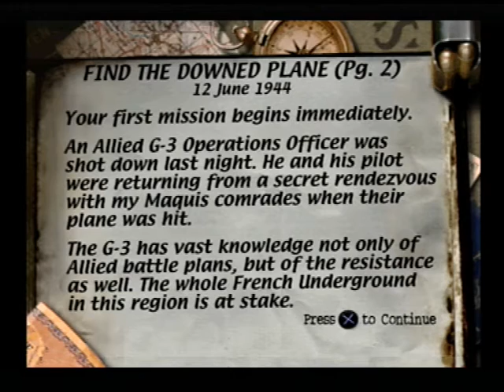Remember That Game ? - Ep. 3 : Medal of Honor PSX - First Mission with Intro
This is one of the best FPS on the original Playstation, back from when military shooters were not about generic middle-eastern theaters of war, but described the last great war of the last century. Incidentally, from the perspective of the winning side.

What's so impressive about this game? Graphically, it may not look like much today, but having 3D models for enemies was a great feature back then. Implementing small details like shooting helmets off the head of the enemies was a great plus. The soundtrack was incredible, you can hear that for yourselves. The general sound quality was pretty good thanks to the wonders of the CD-ROM. And, last, but really important, the controls were top-notch. It made full use of the Dual-Shock controller and controlled like any modern 'contemporary' shooter.

Enjoy! As usual, no emulators were used here, it's a feed from an actual Playstation One.